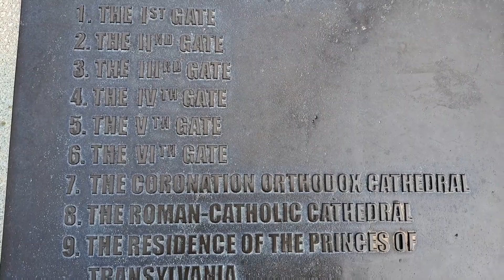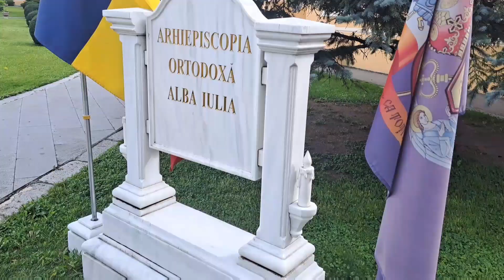Alba Iulia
Alba Iulia 2022